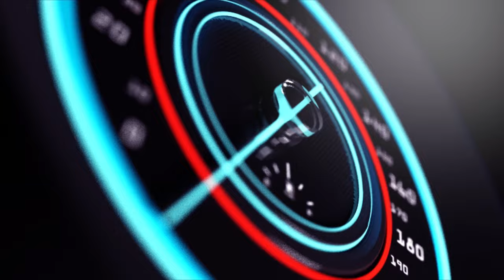RUSIZI AMAHEMBE YICIYE UMUNTU MURI BANK BENSHI BAHAHAMUTSE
RUSIZI AMAHEMBE YICIYE UMUNTU MURI BANK BENSHI BAHAHAMUTSE,Ndagusaba inkunga yo gukora subscribe uyumunsi ugakanda kunzogera kugirango utazigera narimwe wongera gucikanwa nibiganiro byiza tudahwema kugutegurira ndetse no kukugezaho umunsi kumunsi.